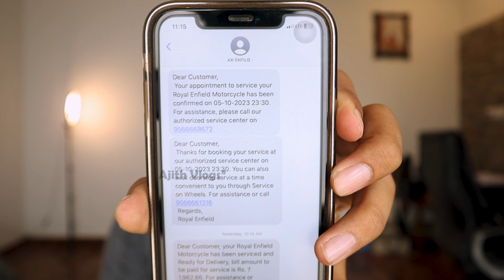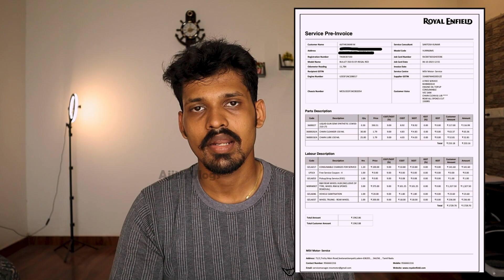Service center issue | Rear wheel collapsed | Royal Enfield | Bullet ES 350 | Ajith"Vlogs"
Action cam-SD card : SanDisk Extreme uSD,160 MB/s R, 60MB/s W,C10,UHS,U3,V30,A2,64GB, for 4K Video on Smartphones, Action Cams & Drones

Filming equipments:
Camera 2 - New Apple iPhone 11 (128GB) - Black
Camera1 - Canon m50 Markii
Lighting - DIGITEK® (DRL-14C) Dual Temperature LED 14 inch Ring Light with Stand & Mini Tripod for YouTube | Photo-Shoot | Video Shoot | Live Stream | Makeup & Vlogging (36cm)
Action Camera
Mic - Boya BYM1 Omnidirectional Lavalier Condenser Microphone with 20ft Audio Cable (Black)